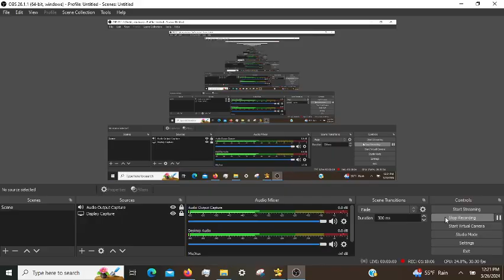Cradle of Empires Gameplay: Episode 87